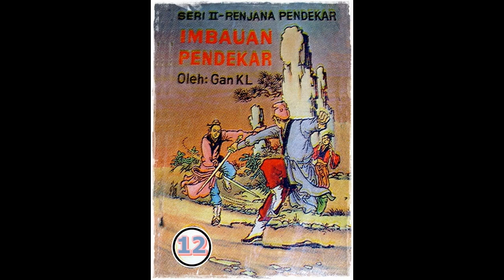Seri Cerita Silat Imbauan Pendekar Jilid 12